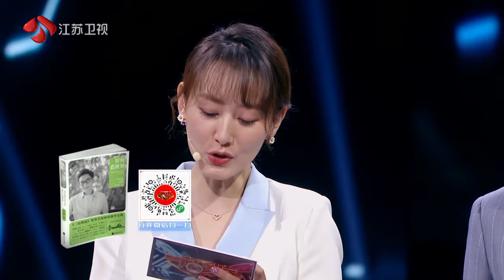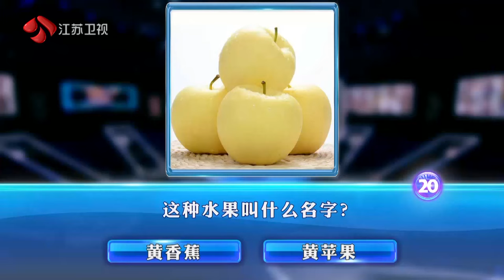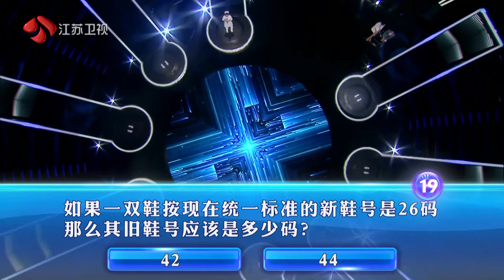一站到底 Part4 牛娃究竟是怎样炼成的？费解“鹰爸”严苛的教育方式又有什么隐情？ 200427